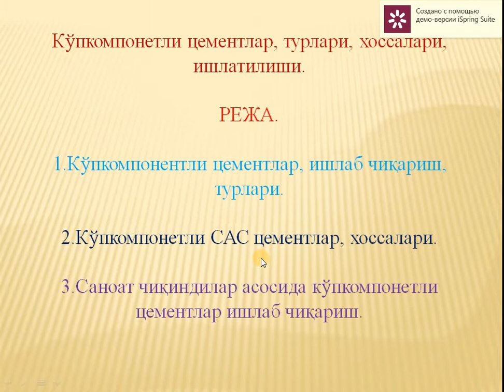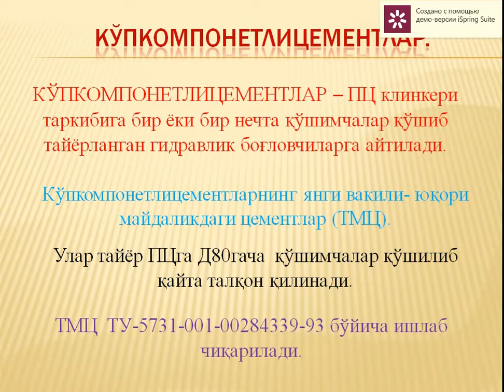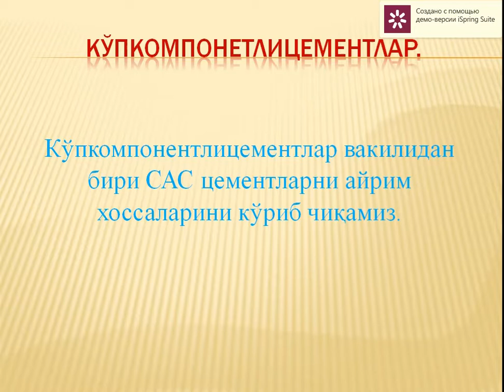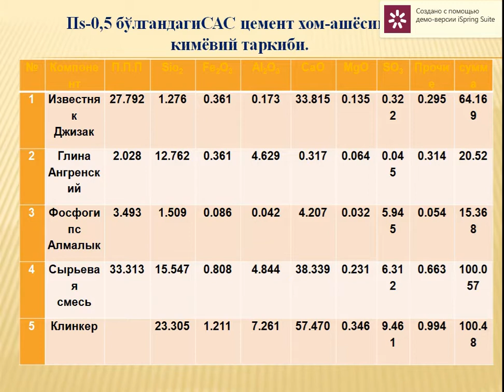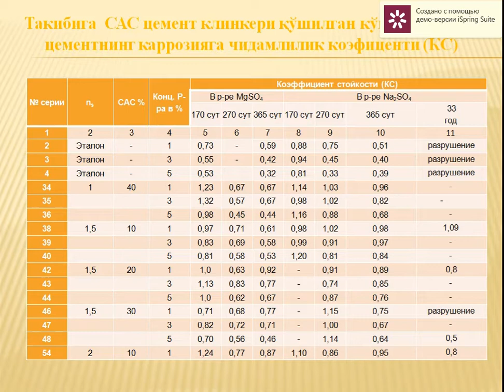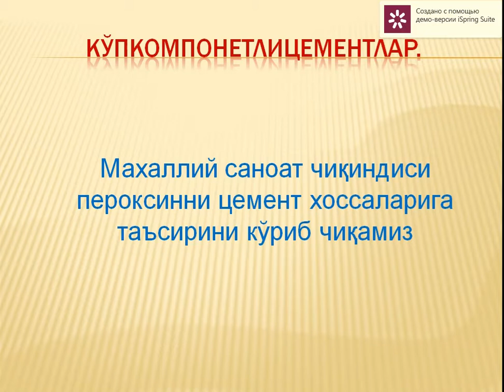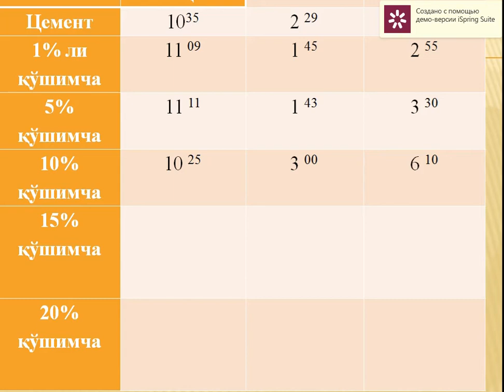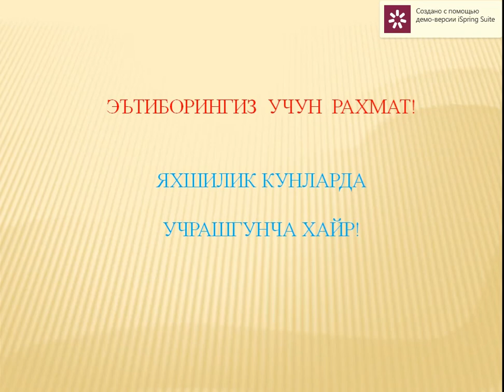Ko'pkomponentli sementlar, turlari, xossalari, ishlatilishi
OTM: Jizzax politexnika instituti
Fan: Bog'lovchi moddalar
Mavzu: Ko'pkomponentli sementlar, turlari, xossalari, ishlatilishi
O'qituvchi: Bozorov I.